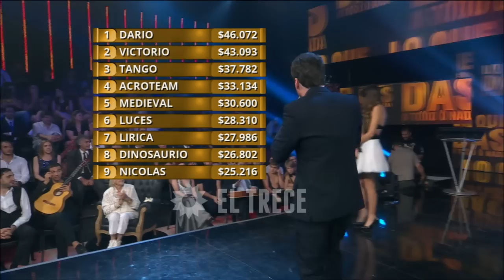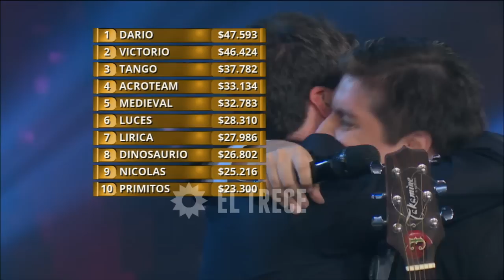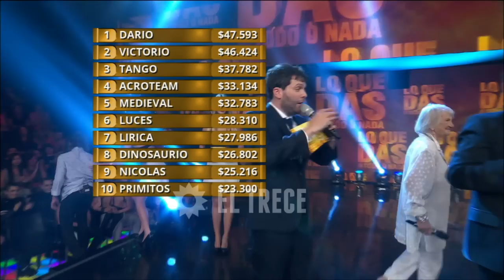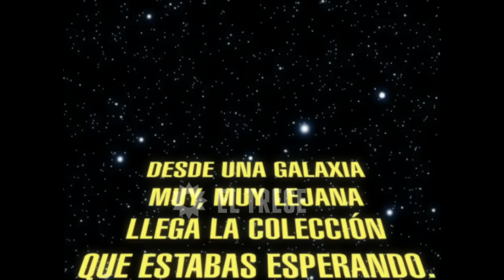Lo que das - Programa 13/12/15 - La final